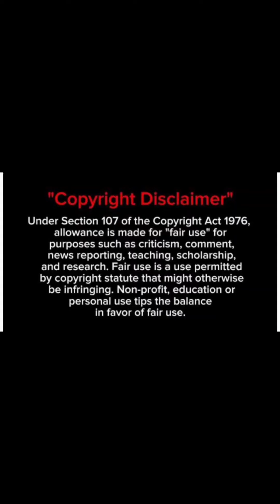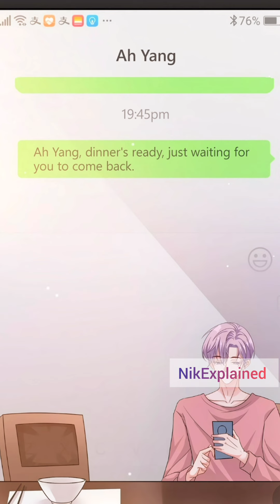(part-1) I'm just a fu*kboy for merciless mafia 😈 BL manhua hindi Explained ❣️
CONTENT WARNING :  please note before watching

Nik Explained does not own all of the material in the video, but complies with copyright and Fair-Use laws of Youtube

bl manga
bl benefits
bl manga character names
bl anime
quiz bl manga
que es el bl manga
que es un bl manga
que significa bl manga
what bl manga should i read quiz
quedate conmigo manga bl
que personaje de manga bl eres
bl manga suggestions